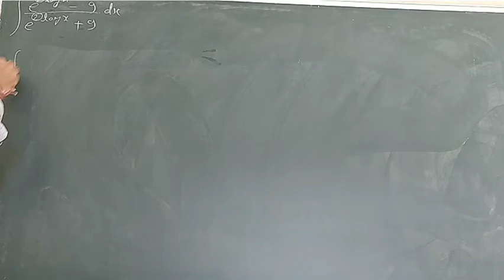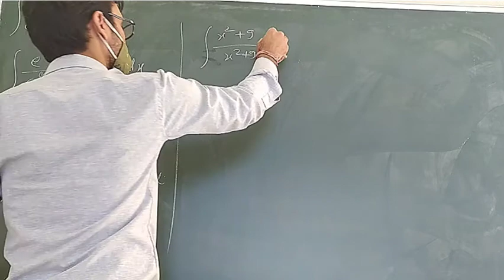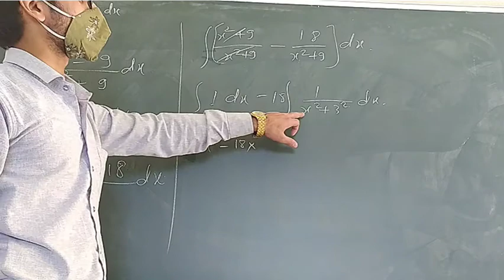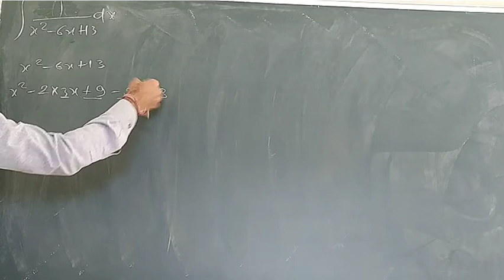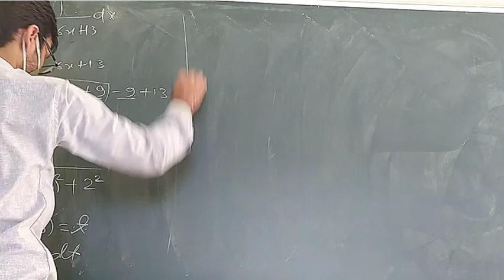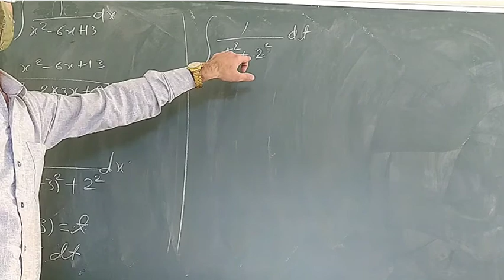9 February 2021